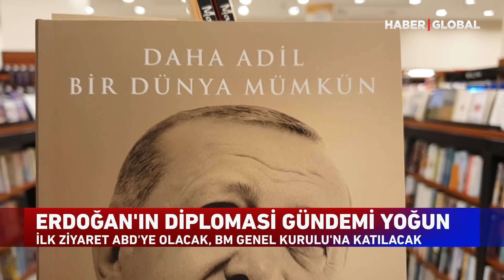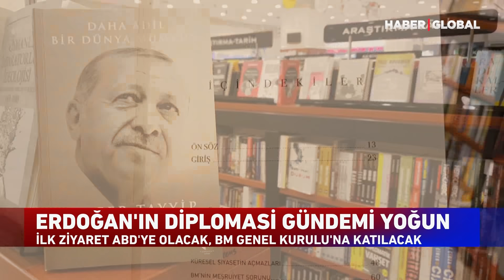Bunu Kimse Beklemiyordu! Erdoğan'dan Flaş Putin Hamlesi!